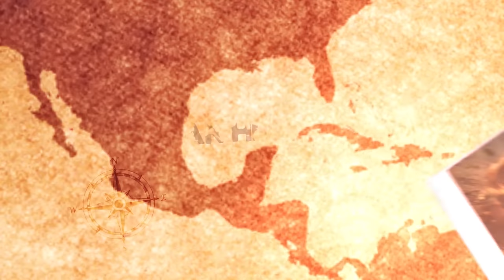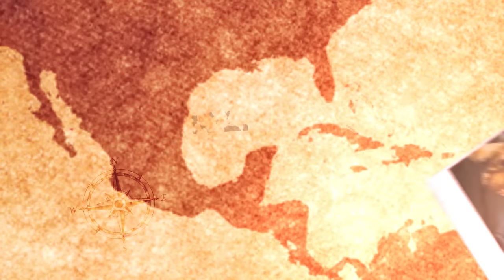10 Most Insane Smuggling Failures!